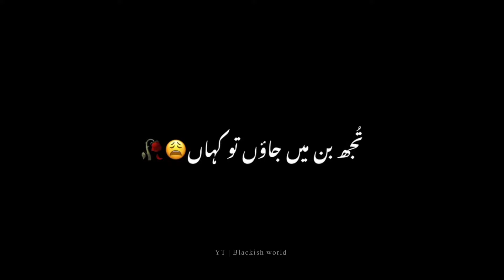Dil ibadat song | Blackscreen Status | lyrics video